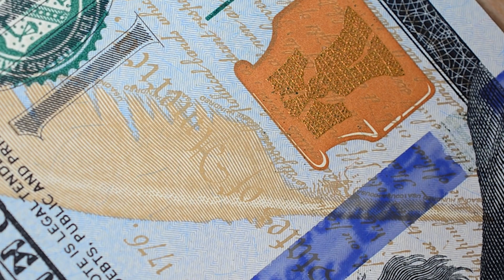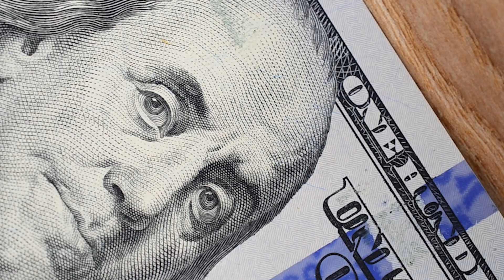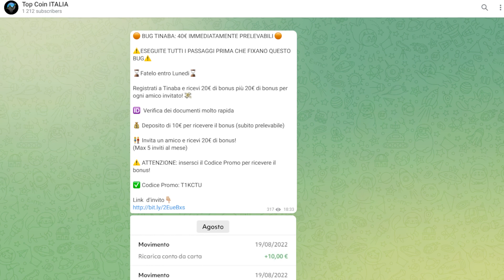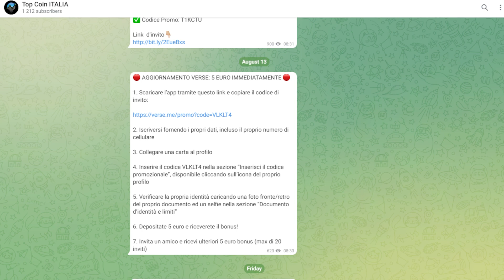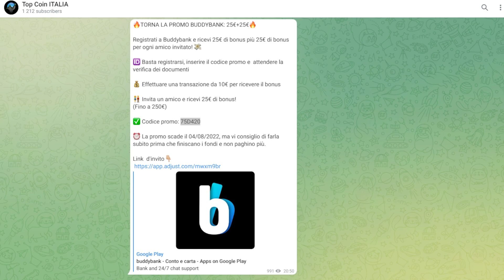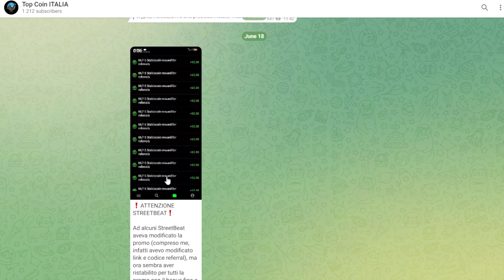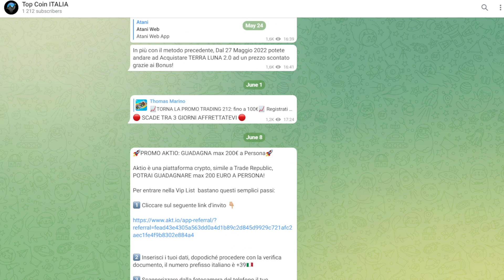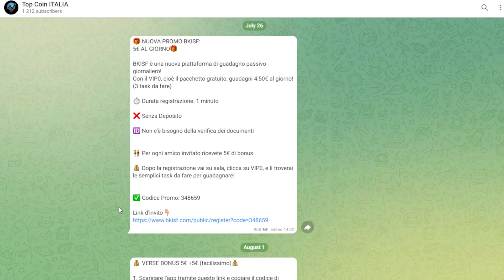Come Guadagnare Soldi a Settembre 2022 Senza Investire - CRYPTO Edition